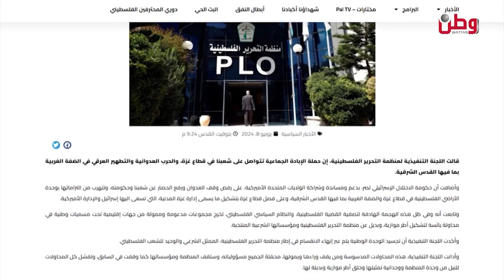على أسس الوحدة وإعادة إصلاح منظمة التحرير..اللجنة التحضيرية للمؤتمر الوطني تعقد اجتماعها في رام الله